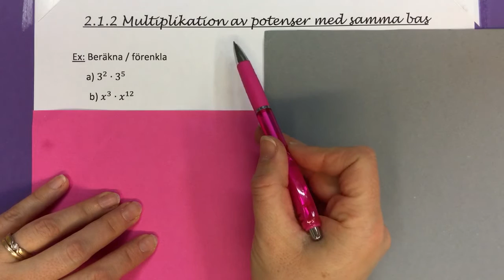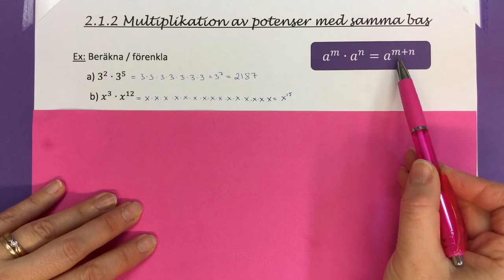KX 4.2 Multiplikation av potenser med samma bas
Att multiplicera potenser med samma bas.
(Ma8 2.1.2)